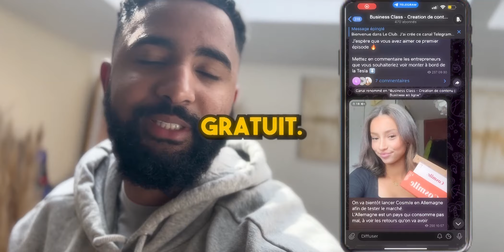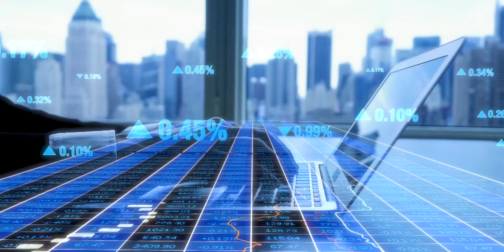Comment faire des vues sur Tiktok en 2023 ! 😳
Dans cette vidéo je t'explique comment réussir à faire des vues sur Tiktok en 2023.
La création de contenu devient de plus en plus compliqué, la concurrence est rude.

Il est important de mettre en place les bonnes stratégies afin de se démarquer

Tu souhaites voir mon quotidien d'entrepreneur ? Je partage tout sur mon canal Telegram :